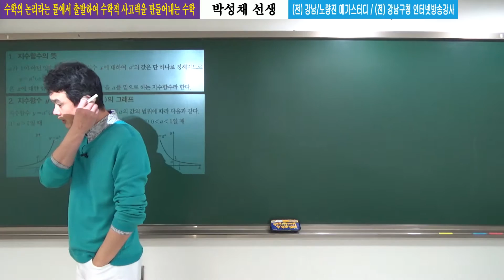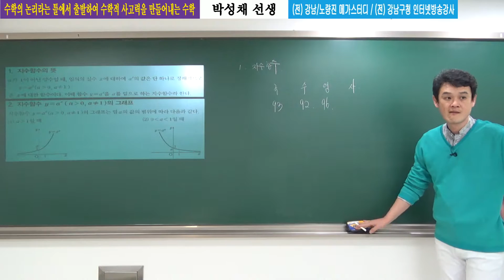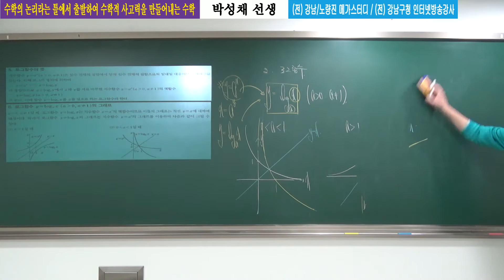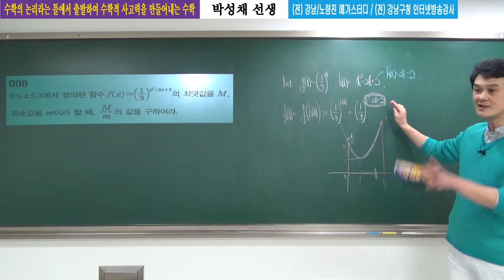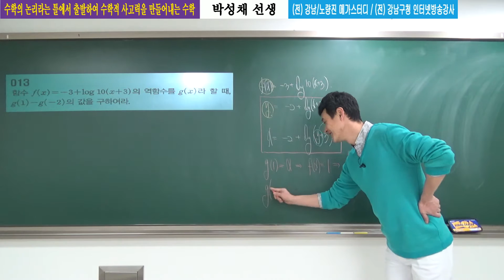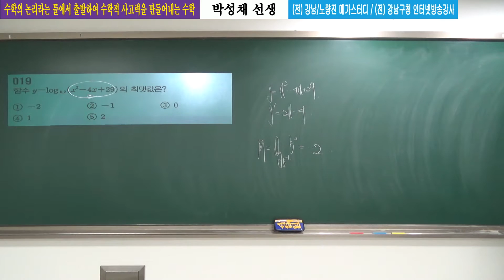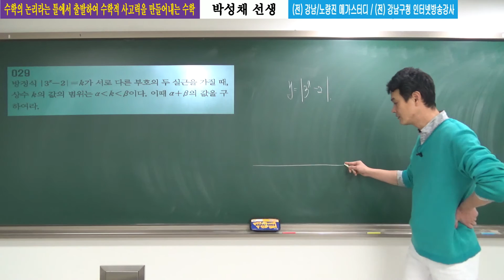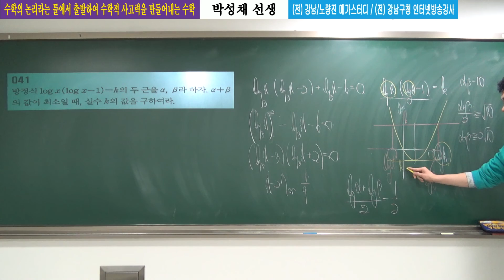[2017수능불패] 미적분2 01지수함수와로그함수 #01 (박성채선생)